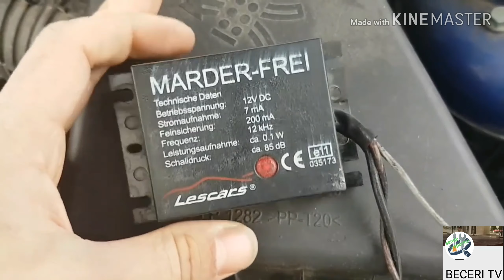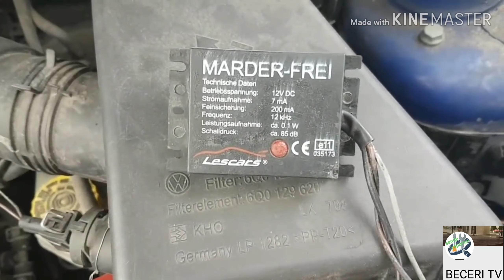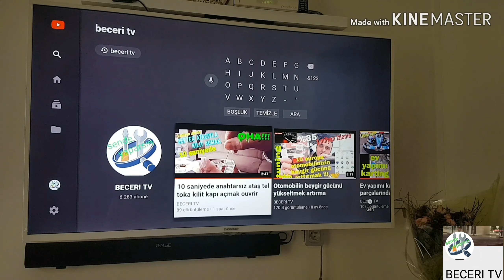araç içine giren hayvanlar les animaux entrent dans le moteur otomobilin voiture 动物进入发动机 BECERI TV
BECERI TV
Motor içine giren hayvanlar
 les animaux entrent dans le moteur
 otomobilin voiture
 动物进入发动机
inanilmaz videolar buluslar çin ürün sipariş almak istemek göndermek posta çinliler
temizleme arıza servis lamba gösterge peugeot reneult opel  motor lambası
Kiraz Mevsimi